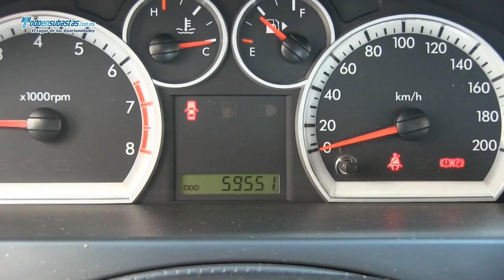Chevrolet / Aveo LS A/A D/H CD / 2012